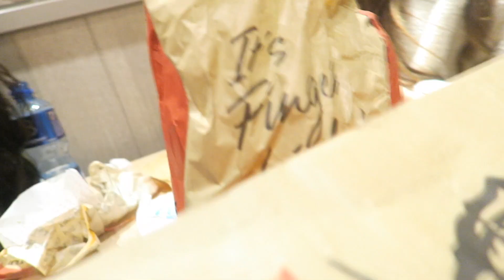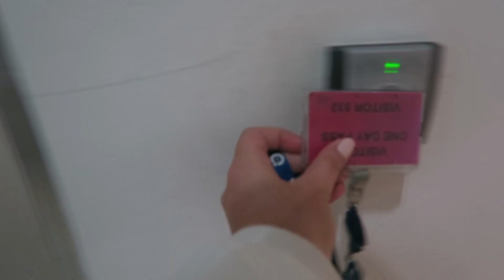DRINKS IN THE CITY & AN EARLY SHIFT AT QVC - VLOGMAS | Beauty's Big Sister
Thursday night before Christmas - me and Mona met in the city for drinks and I had a super early shift at QVC this morning. Come with me to QVC! 💛 OPEN FOR MORE

💛 FEATURED PRODUCTS